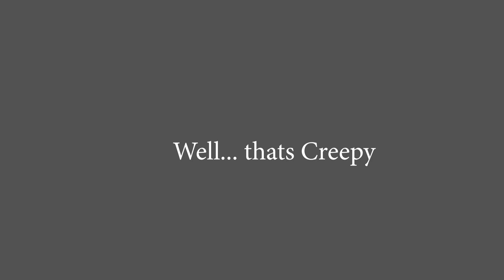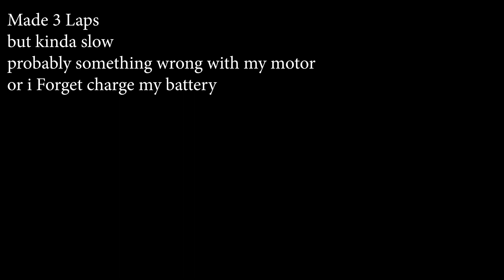[ Mobil Salto Inside] Pecyah Lagi Pecyah lagi | Tamiya Mini 4WD MS Chassis Run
hay Guysssssssssssssssssssssssssssssssssssssss

Welcome back to whatever channel.
Channel about everthing and off course we a little bit annoying on your feed.

So Today i Play at Jordan Toys and well i really Broke my heart today
ups..i meant my chassis hahaha
just enjoy the Run yessss.